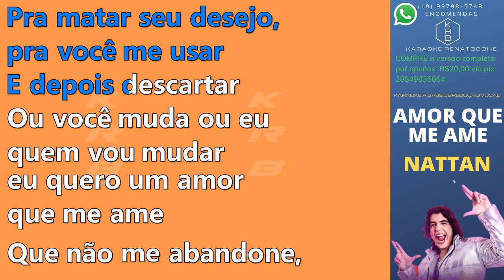AMOR QUE ME AME NATTAN PLAYBACK DEMONSTRAÇÃO